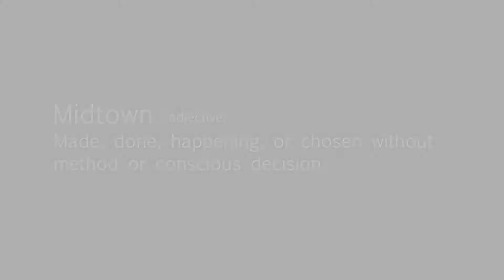Devon Meyers - Midtown Music Video Final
Official Music Video by Devon Meyers

Produced by Vasmi Productions

Directed/Shot/Edited by Ruben Dario Vasquez